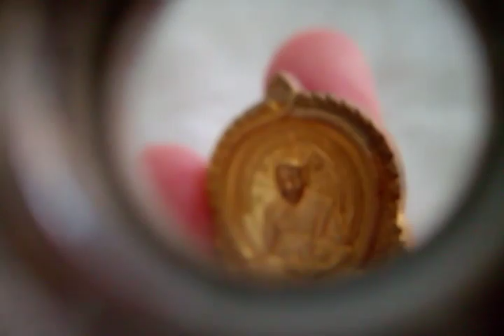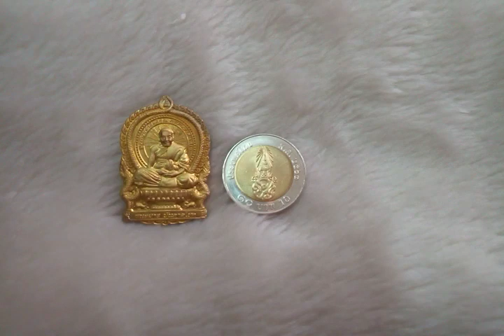เหรียญนั่งพานชนะมาร ครูบาดวงดี วัดบ้านฟ่อน ปี ๖๐ Xหมดค่ะX